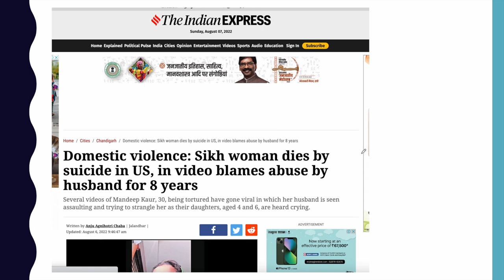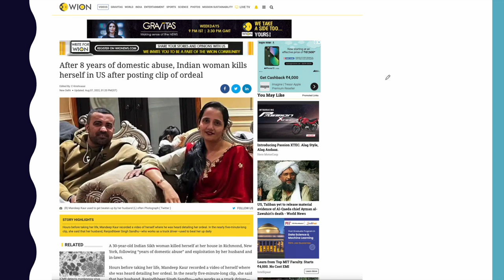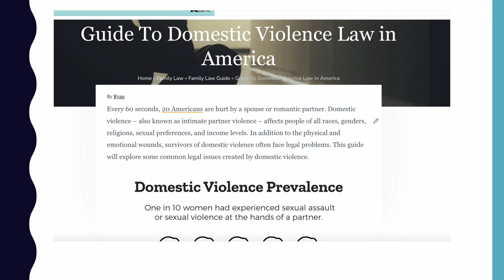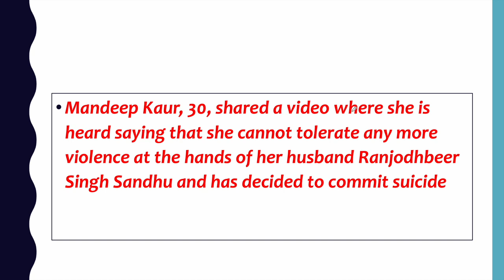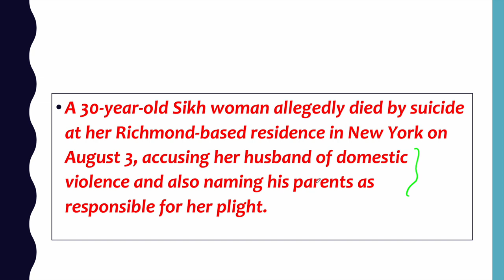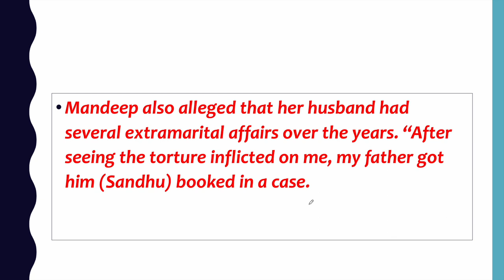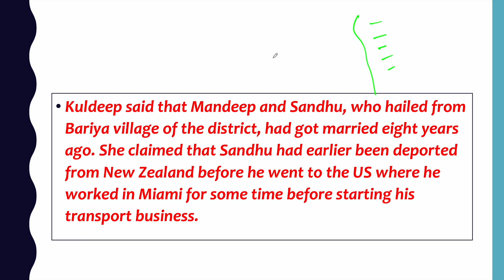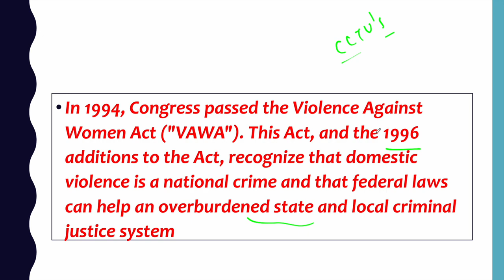Uttar Pradesh Women Killed Herself in New York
UP Women Killed Herself in New York